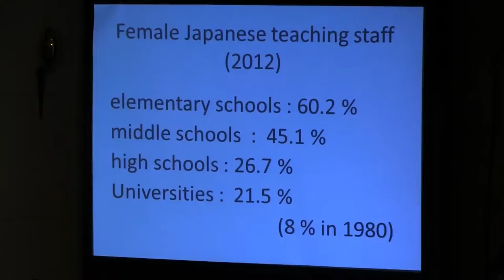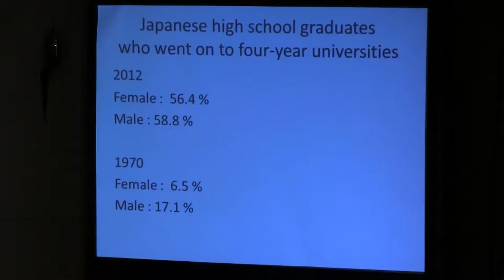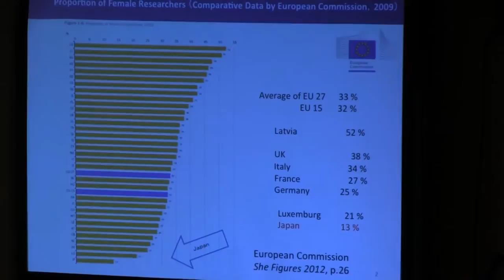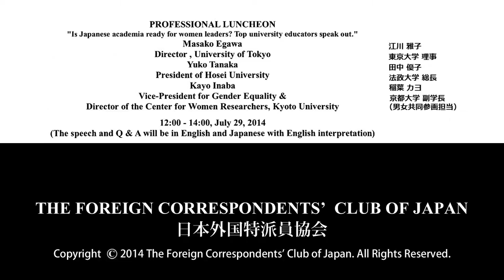Masako Egawa- Yuko Tanaka- Kayo Inaba: "Is Japanese academia ready for women leaders?"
Masako Egawa: Director , University of Tokyo / Yuko Tanaka: President of Hosei University / Kayo Inaba: Vice-President for Gender Equality & Director of the Center for Women Researchers, Kyoto University